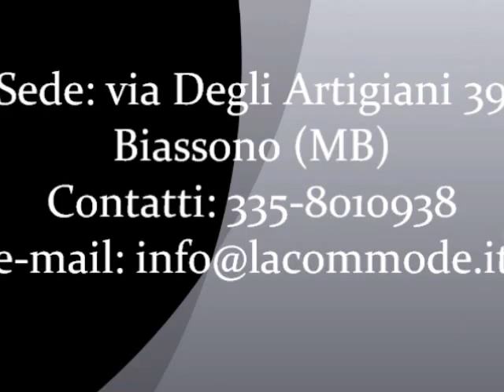Credenza artigianale scantonata con finitura a vecchio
Credenza scantonata art. 1270
Catalogo mobili: Mobili classici, in stile, arte povera
I nostri mobili in stile, mobili classici, mobili in arte povera e gli arredamenti su misura sono produzioni artigianali di alta fattura.

Tutti i processi, dalla realizzazione alla fase di lucidatura, vengono eseguiti ancora completamente a mano con gomma lacca e cere naturali ed eseguite al campione su richiesta del clienti.